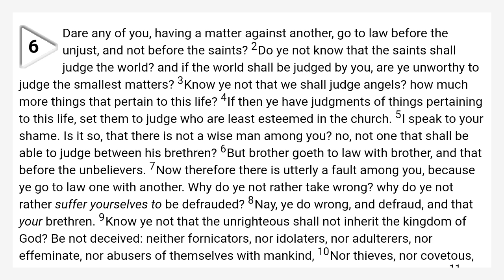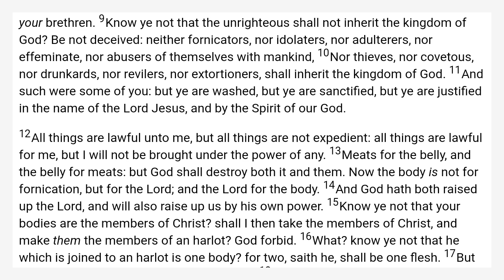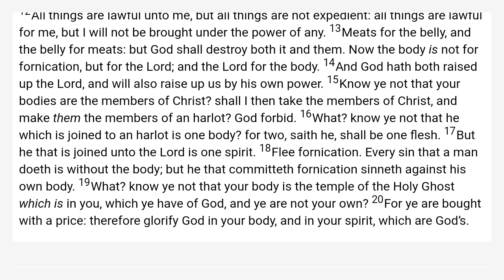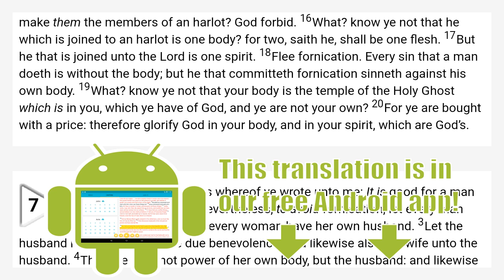1 Corinthians 6 King James Bible